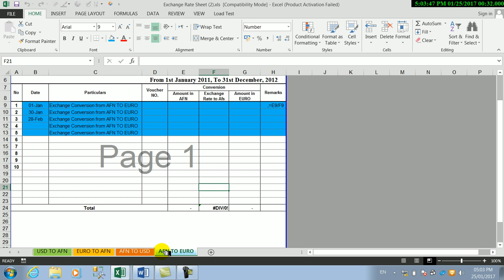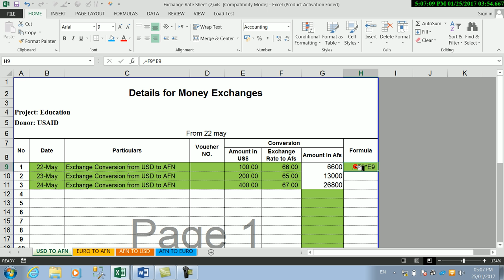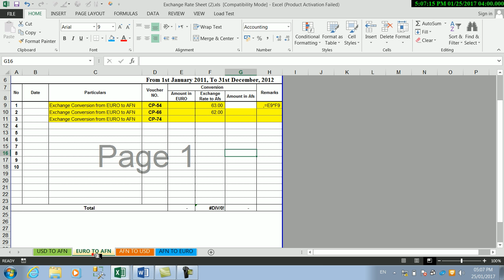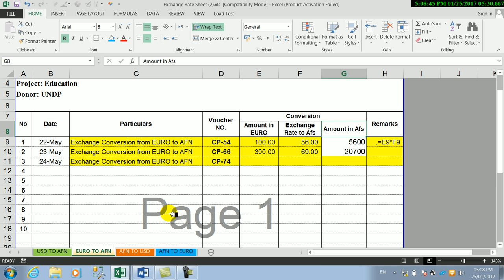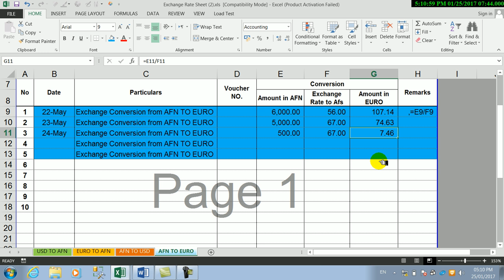How to Exchange Money Excel Function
Lectured by Obaiudllah Noor
Network Engineer and English Language Trainer